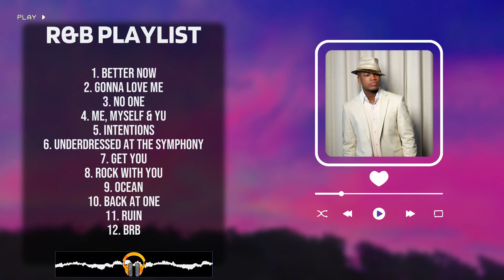R&B PLAYLIST Full Album ✔️ New R&B Songs 2024 ✔️